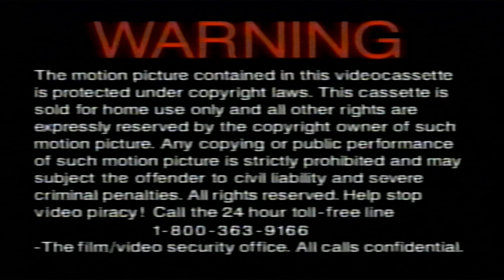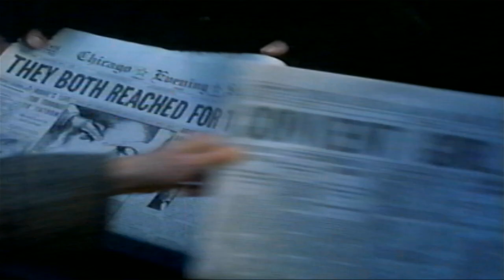Opening to About Schmidt (2002, VHS) (Canadian Release)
Here is the list:

1. Warning Screen
2. Coming Soon to Home Video Bumper
3. Gangs of New York Trailer (Song replaced due to copyright.)
4. Chicago Trailer
5. Alliance Atlantis Logo
6. New Line Cinema Logo